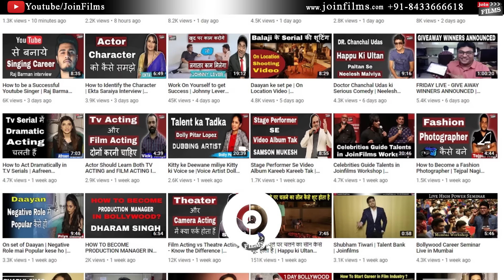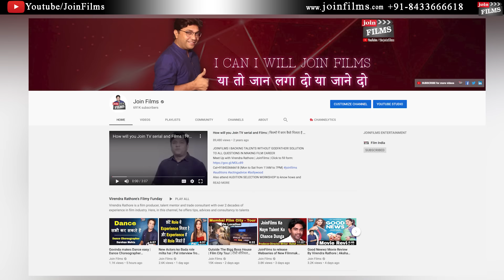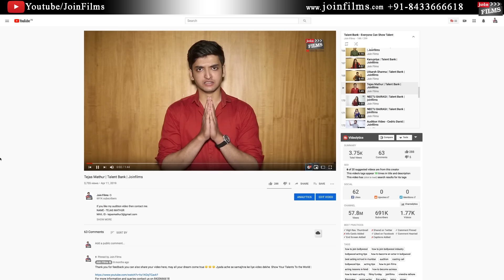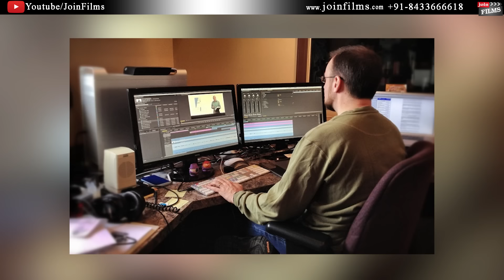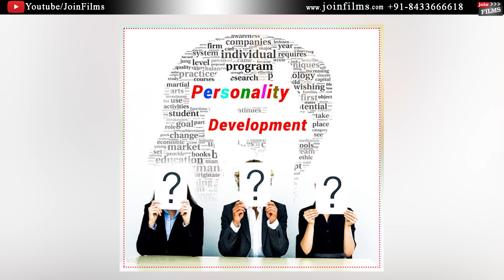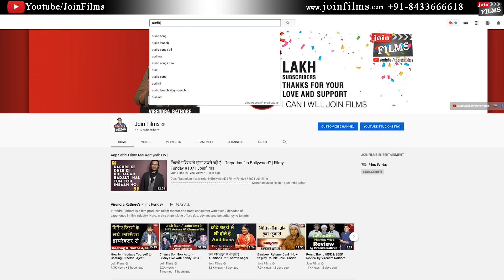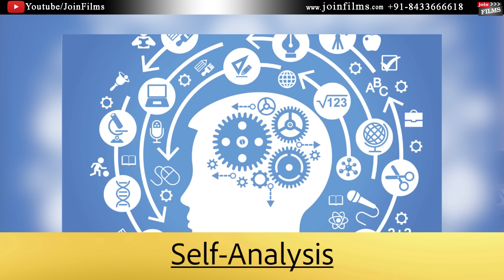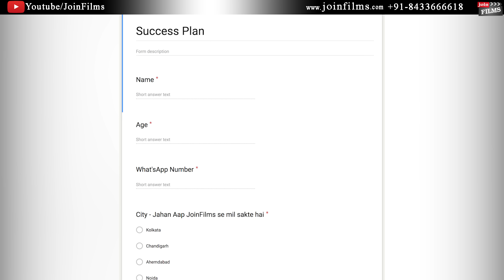Create your Future in Bollywood | इन 5 चीजों से Bollywood में Entry पक्की | Virendra Rathore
Virendra Rathore is popular Talent mentor and Motivational speaker who has changed several lives ... here in this video i explain to create your future in bollywood in 2020, how to create a vision of your life, how to create a plan for your life, how to find a purpose for your life, how to make goals for your life, how to get entry in bollywood film industry...
create your future in bollywood -  how to join films how to learn acting इन 5 चीजों से Bollywood में Entry पक्की create your future in bollywood in 2020 acting classes in mumbai
Official Create Your Future with virendra rathore and joinfilms YouTube channel  How to Let Go of Resistance and Start Enjoying Life How To Manifest A Specific Person With The Law Of Attraction.In the video How to find the right motivation to change, you had the opportunity to read more about how to create a vision of your life
How to create a plan for your life,How to Create a Vision for Your Life
 to make a plan for your life how to make a timeline for your life how to make goals for your life how to write my life plan life plan life vision personal development

How to join films how to learn acting इन 5 चीजों से Bollywood में Entry पक्की create your future in bollywood in 2020 acting classes in mumbai.

Create Your Future with Amanda - Lifestyle.

There are dozens of great resources out there that teach you how to create a plan for your life, and I highly recommend that you develop one.

In this chapter you'll learn how to create a plan for your life and how to deal with some of the obstacles you can expect to face.

Plan How To Track Your Goals Progress How To Create A Plan For Your Life Living A Balanced, Fulfilling Life Much, much more.

In this e-‐book, I will share with you how to create a plan for your life.

The very reason that you are researching how to find a purpose for your life means that at a deeper level you know that something is missing.

how to find your purpose in life, how to find a purpose for your life, how to.